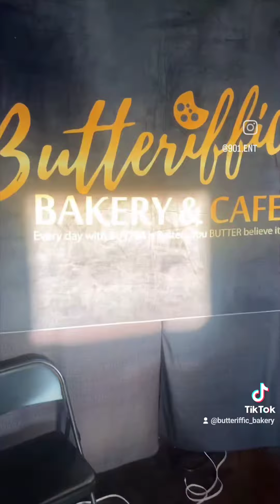901 Entertainment pulled up at BUTTERIFFIC BAKERY & CAFE on 901Day ! Tamika Heard was too excited